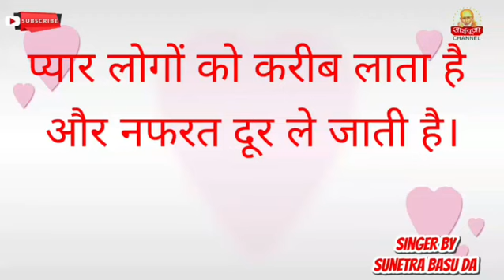28/4/2022 " Thursday Sai Darshan" sai pooja channel -9918073846